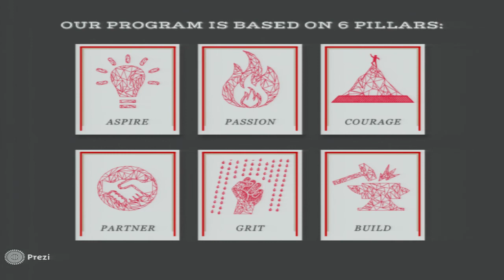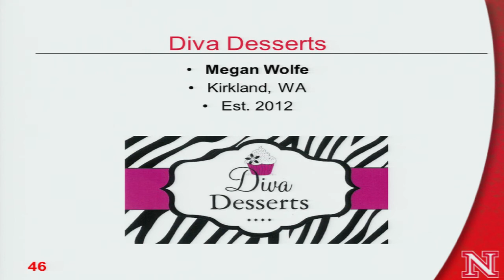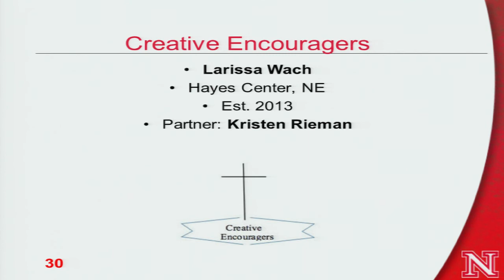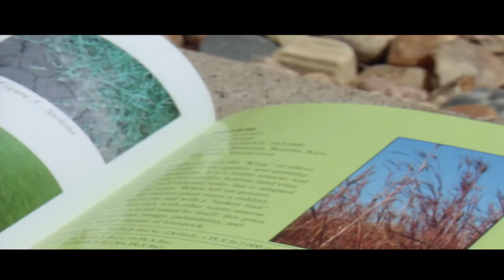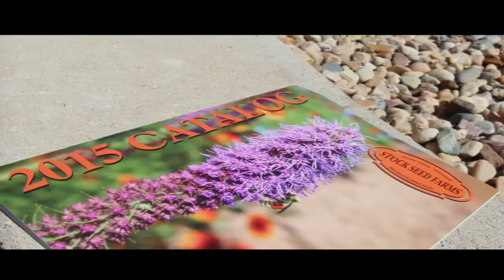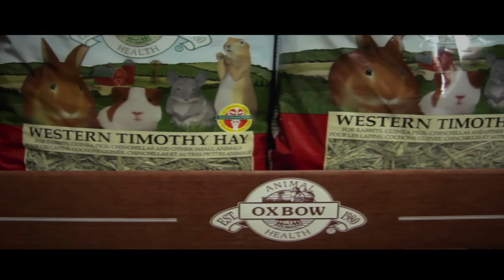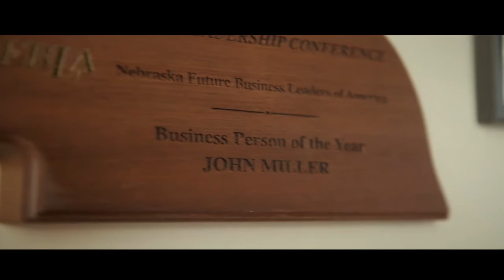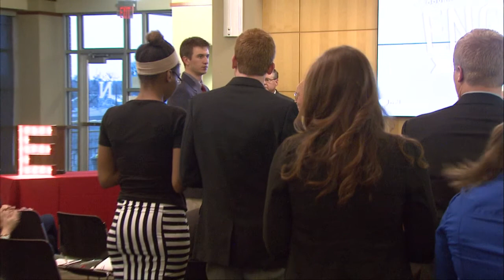Engler Lecture: John Miller, Spring 2015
John Miller of Ox-Bow Animal Health and David Stock of Stock Seed Farm are side by side enterprises on a road near Murdock, NE